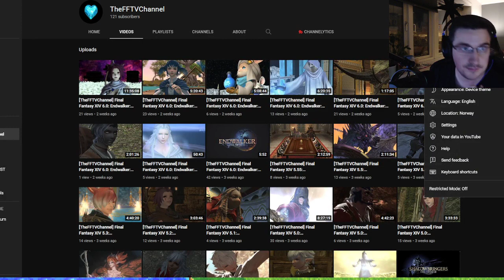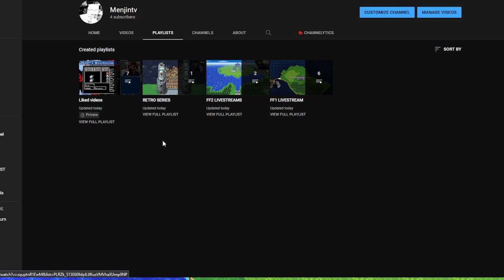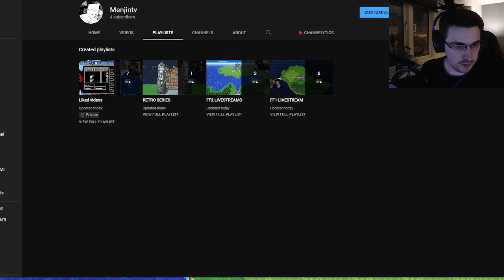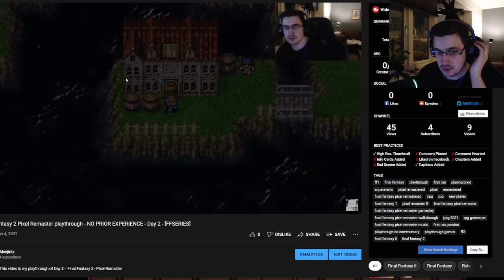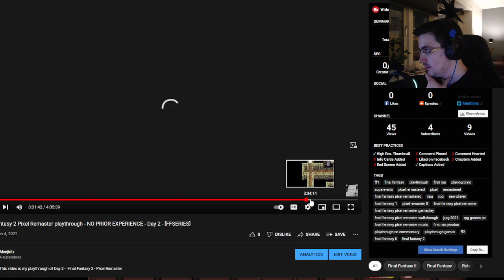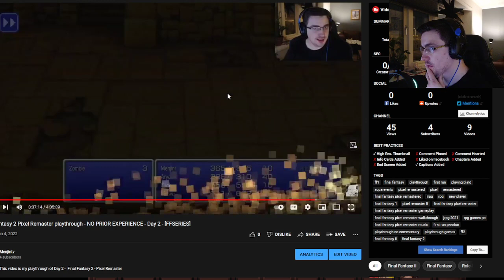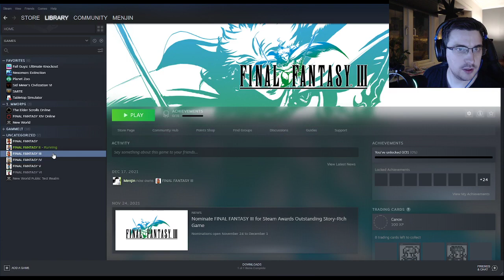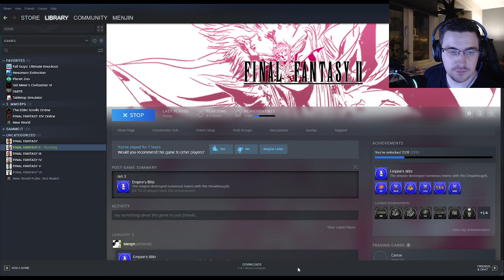Final Fantasy 2 Pixel Remaster playthrough - NO PRIOR EXPERIENCE - Day 3 - [FFSERIES]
This video is my playthrough of Day 3 -  Final Fantasy 2 - Pixel Remaster